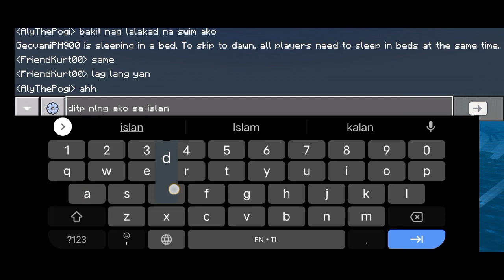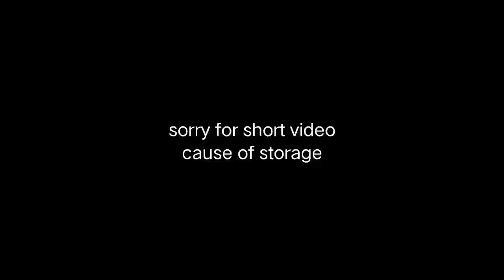LetsCraftSmp - Part 1 : Base ko mukang Bikini Attol?!?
Tags Ignore :
minecraft house,
minecraft 100 days,
minecraft song,
minecraft minecraft,
minecraft animation,
minecraft tiktok,
minecraft aphmau,
minecraft apk,
minecraft attack on titan,
minecraft allay,
minecraft addon,
minecraft but,
minecraft build,
minecraft build house,
minecraft beta,
minecraft bedwars,
minecraft bedrock,
minecraft build hacks,
minecraft but you can open any block,
b minecraft video,
p minecraft,
p minecraft songs,
p minecraft videos,
p minecraft game,
p minecraft channel,
minecraft curios,
minecraft creepypasta,
minecraft cheat,
minecraft challenge,
minecraft city,
minecraft car,
minecraft channel,
c minecraft skin,
c minecraft server,
minecraft c o d,
minecraft c130,
minecraft c-17,
minecraft dream,
minecraft dungeons,
minecraft dragon,
minecraft download link,
minecraft dinosaur,
minecraft download mediafıre,
minecraft dance,
minecraft dream speedrun,
d minecraft banner,
d minecraft lover,
d minecraft skin,
td gaming minecraft,
minecraft d day,
minecraft d day tutorial,
minecraft d day animation,
minecraft d-day map seed,
minecraft elevator,
minecraft eystreem,
minecraft earth,
minecraft evolution,
minecraft epic moments,
minecraft error 422,
e minecraft house,
minecraft e girl,
minecraft x ray,
egirl skins minecraft,
minecraft funny,
minecraft funny moments,
minecraft full movie,
minecraft farm,
minecraft fight,
minecraft funny videos,
minecraft fnf,
minecraft freddy,
f minecraft smash,
if minecraft had a storyline,
if minecraft,
if minecraft was a rhythm game,
if minecraft controlled parents,
if minecraft was an anime,
if minecraft was realistic,
if minecraft was sus,
minecraft games,
minecraft granny,
minecraft gameplay,
minecraft girl,
minecraft gun,
minecraft godzilla,
minecraft gumagawa ng bahay,
minecraft giant alex,
g minecraft skin,
minecraft g pro wireless,
minecraft g major,
minecraft g t a 5,
gmod minecraft,
minecraft g.l.a.s.s mod,
minecraft hacks,
minecraft herobrine,
minecraft house easy,
minecraft house tutorial easy,
minecraft horror,
minecraft hindi video,
minecraft h s gaming,
minecraft h techno gamer,
minecraft h s gamer,
minecraft h i m,
minecraft in real life,
minecraft ideas,
minecraft ice cream,
minecraft iron golem,
minecraft illusion,
in minecraft,
in minecraft we use the spacebar for,
in minecraft house,
in minecraft 100 days,
in minecraft server,
minecraft java edition,
minecraft jelly,
minecraft java,
minecraft java edition download android 1.17,
minecraft java edition download,
minecraft join,
jay minecraft,
jay minecraft oggy and jack,
jay minecraft prison,
jay minecraft pe,
jay minecraft granny,
jay minecraft part 1,
minecraft kristian ph,
minecraft kitchen,
minecraft kanta,
minecraft kitchen designs,
minecraft kids,
minecraft kiss kiss,
minecraft king,
minecraft kingdom,
k minecraft skin,
k minecraft banner,
kpop minecraft,
minecraft k city,
minecraft ka block,
kda minecraft,
minecraft ke mod,
minecraft kdrama,
minecraft live,
minecraft live 2021,
minecraft love,
minecraft lemon,
minecraft latest version download,
minecraft life hacks,
minecraft love story,
minecraft live 2021 mob vote,
l minecraft house,
l minecraft house tutorial,
all minecraft,
all minecraft games,
all minecraft trailers,
all minecraft songs,
all minecraft youtubers,
all minecraft mob votes,
minecraft movie,
minecraft mod,
minecraft modern house,
minecraft music,
minecraft memes,
minecraft manhunt,
m minecraft minecraft,
m minecraft mod,
m minecraft 100 days,
minecraft na,
minecraft noob vs pro vs hacker vs god,
minecraft noob,
minecraft new update,
minecraft naruto,
minecraft nakakatakot,
minecraft noob vs pro,
minecraft na gumagawa ng bahay,
in minecraft dungeons which of these places can you obtain a harvester,
minecraft ost,
minecraft official,